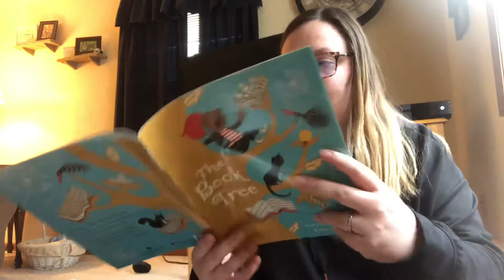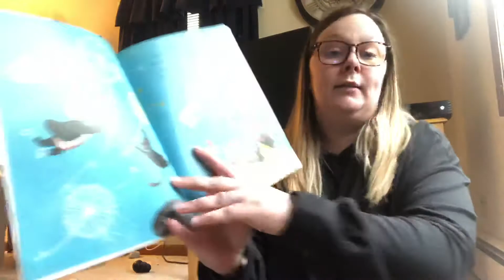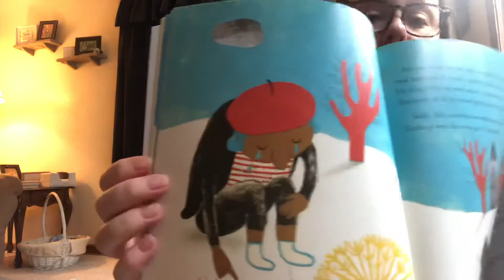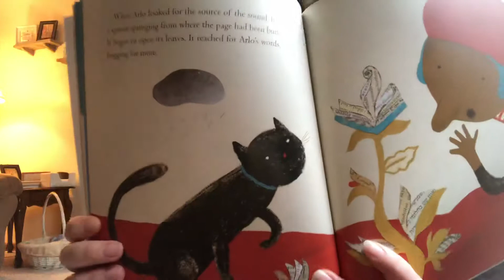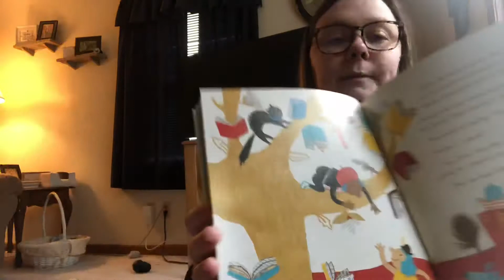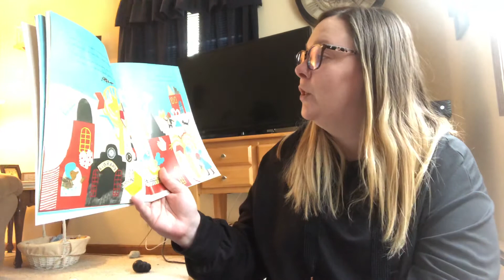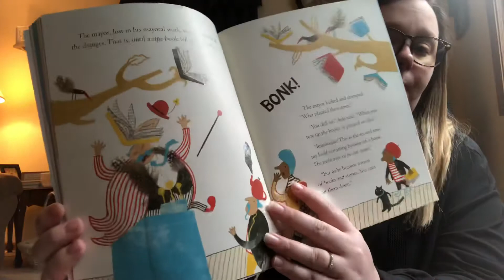Read Aloud "The Book Tree"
Author: Paul Czajak
Illustrator: Rashin Kheiriyrh
Publisher: Barefoot Books